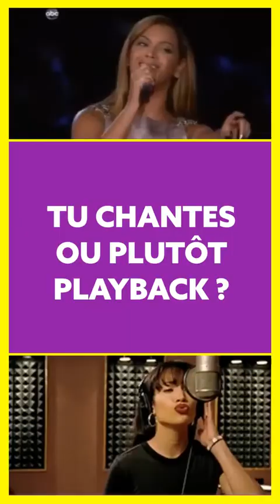L'interview Breaking News de Leila Bekhti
Leila Bekhti nous parle de sa BFF, karaoké et sorties.